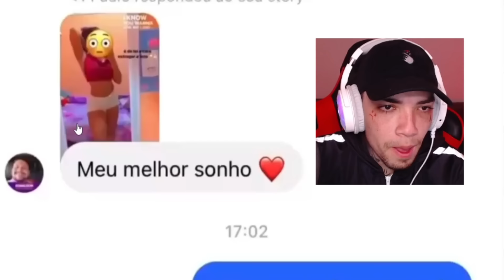pessoas sendo BURRAS